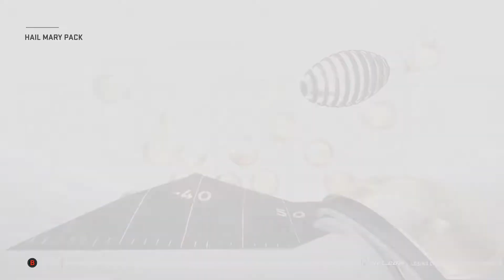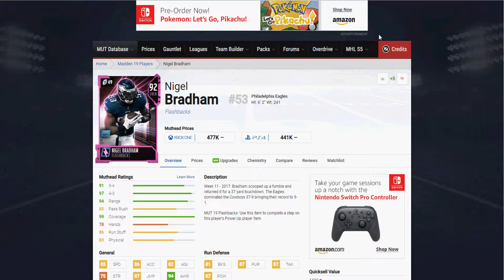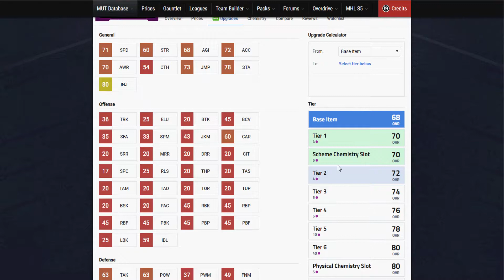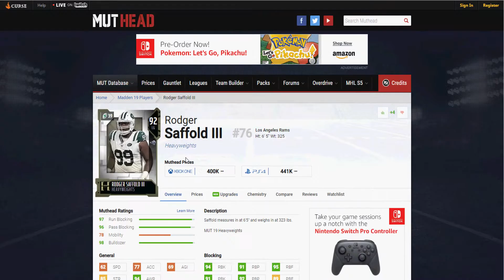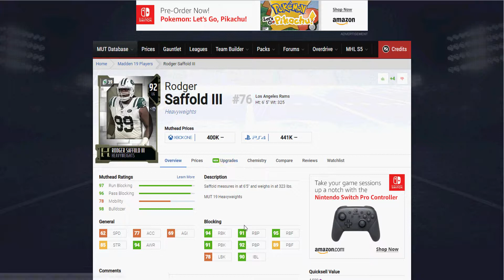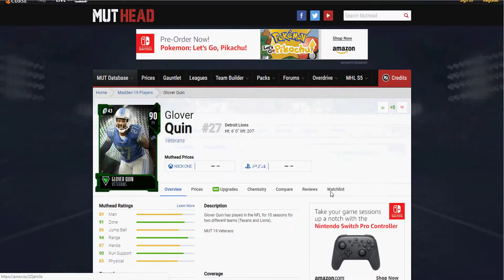New Flashback Bradham, Heavyweight Saffold, and Veteran Quin!!!! | Madden NFL 19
Whats going on??!! How are you today. I hope you are doing great. I am bringing you some new content that just drop in the game. New flashback, heavyweight, and veteran cards.   I hope you enjoy.